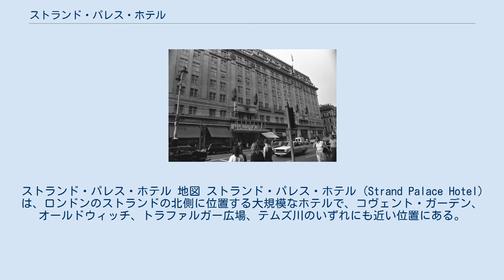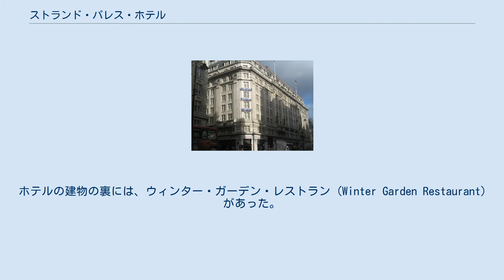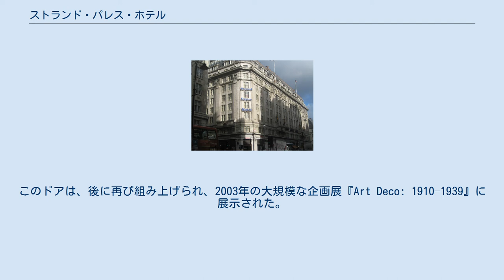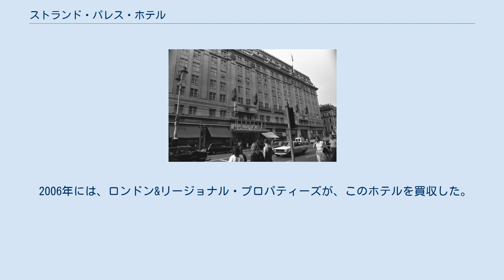ストランド・パレス・ホテル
イギリスのアール・デコ建築
ストランド・パレス・ホテル 地図 ストランド・パレス・ホテル (Strand Palace Hotel) は、ロンドンのストランドの北側に位置する大規模なホテルで、コヴェント・ガーデン、オールドウィッチ、トラファルガー広場、テムズ川のいずれにも近い位置にある。
 このホテルは、1907年に解体されたエクセター・ホールの跡地に建設された。
開業は、1909年で 、1930年代にアール・デコ調の装飾が施されたが、その後の改装で近代化されている。
 ストランド・ホテル・リミテッド (Strand Hotel Limited) は、1907年に設立され、株主は4,000人以上に上る。
創業者は、サルモン (Salmon) 家とグラックステイン (Gluckstein) 家であり、同社はストランド・パレス・ホテルの建設資金を調達するために設立された。
J・ライオンズ・アンド・カンパニーは、この会社の株式の一部を1922年に取得し、また、ストランド・ホテルの拡張と改良を進めるために、隣接していたハクセル (Haxells) 家のホテルも買収した。
 拡張改装の後、このホテルは、アール・デコのショーケースとなり、1928年の再開業の時点では980室を備える規模となった。
同年には、あまり目立たない改造も舞台裏で進められていた。
第一次世界大戦当時の戦艦から回収された中古の石炭ボイラー2基がボイラー棟に設置されたのである。
ホテルの建物の裏には、ウィンター・ガーデン・レストラン (Winter Garden Restaurant) があった。
このレストランは、大きなドーム状の天井をもち、500席以上を備え、スタッフは100人以上いた。
多数の客室があったことから、このホテルは、第二次世界大戦の前線に送られる前に泊まるアメリカ軍の兵員から人気が高かった。
実際、このホテルは、合衆国の正式な保養・療養施設に指定されていた。
 ホテルは再び重要な社交の場となり、ロンドン市民と戦争に疲れた兵士たちが、夜のふけるまでジャイヴやジルバに興じていた。
その後、多くの兵員が、そうした記憶を蘇らせるためにこのホテルを再訪し、今でもその家族や親族がストランドを訪れることがある。
 戦後、ストランド・パーク・ホテルは、数多くの改良工事を重ねた。
1958年には、すべての部屋にプライベート・バスルームが設けられ、これに伴い部屋数は減って786室となった。
バスルームが増え、湯水の需要が増えたため、新たに石油ボイラーが導入された。
 1968年には、正面のホールと1階のレストラン部分が、ウィンター・ガーデンを含めて再設計され、ロンドンで最初のコンピュータ化された伝票システムが設置された。
オリヴァー・パーシー・バーナードが設計した回転ドアなど玄関の部分はこのとき撤去されたが、その優れた品質と歴史的な価値に注目したヴィクトリア&アルバート博物館のキュレーターたちが、これをコレクションに加えたいと1969年に要望を出した。
この部分の部品は解体された後、バタシーにある博物館の倉庫に保管された。
このドアは、後に再び組み上げられ、2003年の大規模な企画展『Art Deco: 1910–1939』に展示された。
 ストランド・パレス・ホテル、1981年8月25日撮影。
 1976年、フォルテ・ホテルグループが、ライオンズ・ホテル・グループから、ストランド・パレス・ホテルのリースを買い取った。
その後の十年間、小規模な改修が重ねられた。
1985年には、より根本的な改修が全階で行われ、家具調度が一新され、バスルームも更新されて、寝室にも新たな装飾が施された。
 2006年には、ロンドン&リージョナル・プロパティーズが、このホテルを買収した。